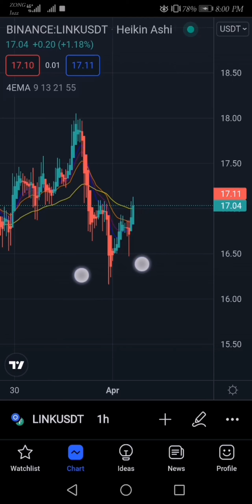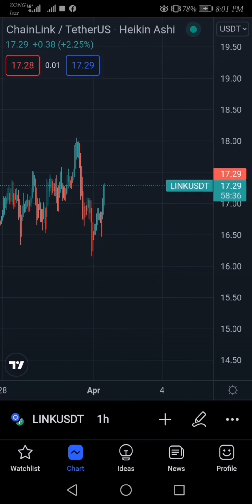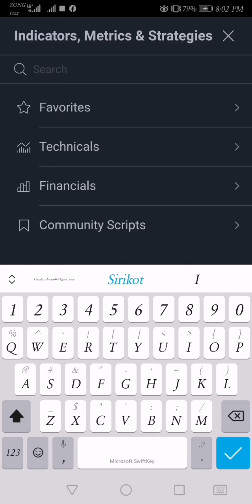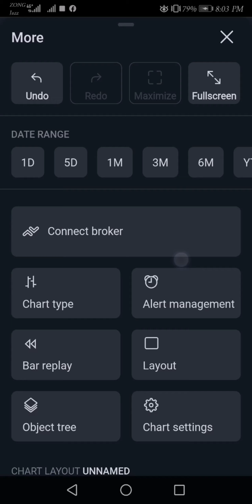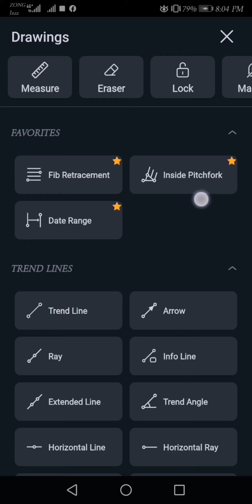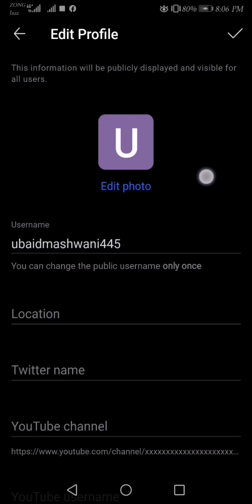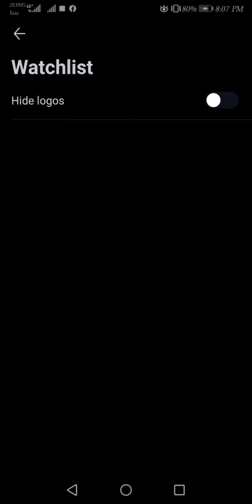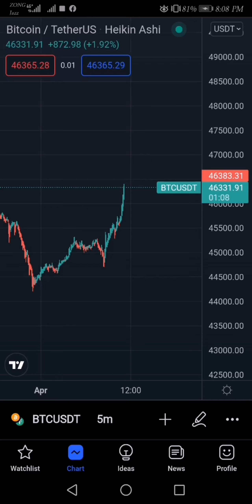how to settings a profishnal chart of tradingview for crypto cerncey